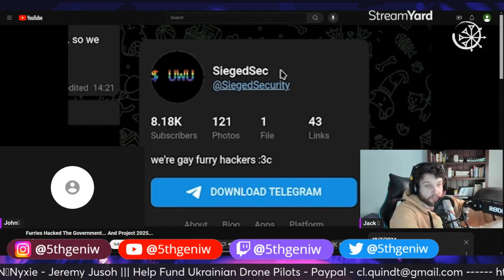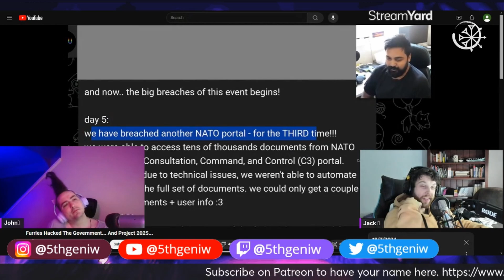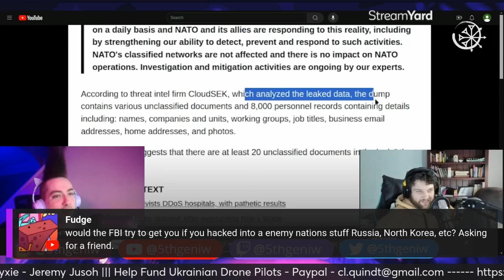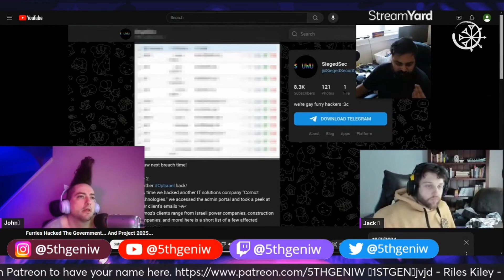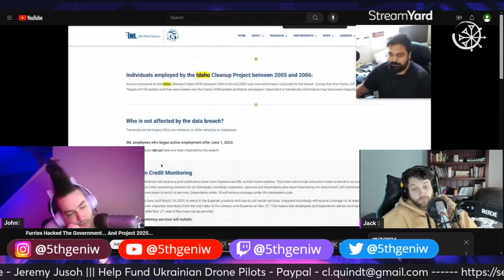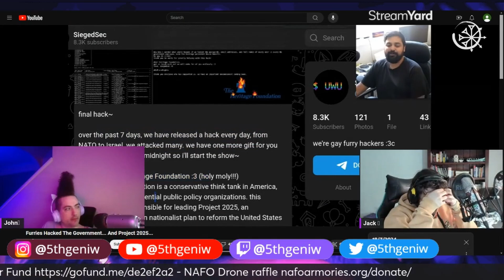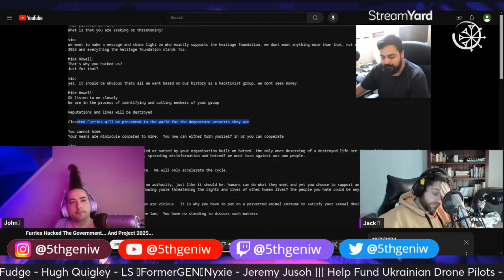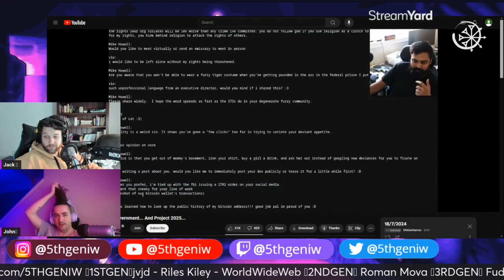Anarcho-Homo Furry Hackers Dunk On NATO And Project 2025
This is a clip from one of our livestreams that you can catch Monday, Wednesday and Friday Afternoons EST.